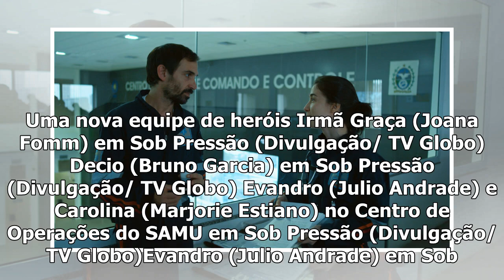Carolina e Evandro vivem nova experiência em Sob Pressão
Carolina (Marjorie Estiano) em nova temporada de Sob Pressão (Divulgação/ TV Globo) A rotina caótica...